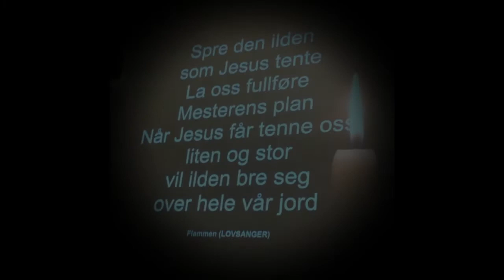Solfrid B. Jepsen og gjengen. Elim, Ballangen 11-13/08 - 17 "Kickoff"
Fra første møtet fredag 11 aug.-17
En skikkelig "kickstart" ble det.

From the first meeting on Friday 11'th of Aug. - 17
It became a real kickoff.